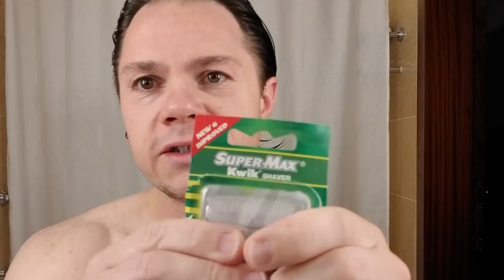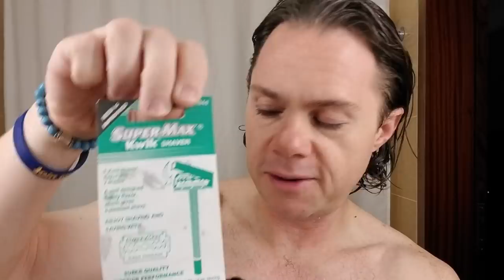Singapore Shave- Old Spice Cream and Super Max DE Razor!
Decided to go with a low budget, Singapore shave. The Super Max DE was a very pleasant surprise lol! The Old Spice was not great, but was very decent and a nice scent. I mean, who doesn't like Old Spice! My @stirlingsoap boar brush is still breaking in. I'm not giving up yet lol. I've got beat it into submission 😂. Hope everyone is doing well, happy shaves!